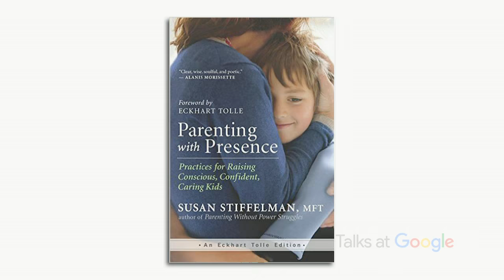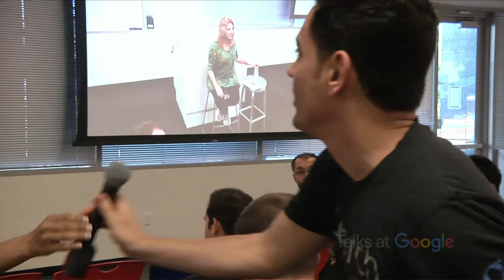Parenting with Presence | Susan Stiffelman | Talks at Google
Susan Stiffelman talks about how our children’s challenging behaviors—when met with presence and awareness—can catalyze our greatest growth.

She describes 3-ways we can interact with our children:

1) as the calm Captain of the ship who responds rather than reacts and sets loving limits from closeness and connection or

2) as the Lawyer who uses logic and negotiations to convince them to behave when tensions they are unhappy or misbehaving or

3) as the Dictator who—feeling desperate and out of control—tries to overpower children with threats, bribes, or punishments.  Filled with practical nuggets that parents can immediately apply in their day to day lives, and are delivered with lightness, warmth, and humor.